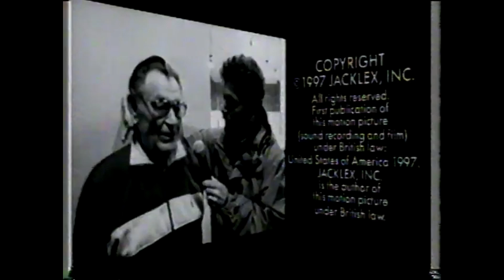Alevy Productions Inc./HBO Original Programming (Incomplete) (1997)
From "Howie Mandel On Ice" (1997)